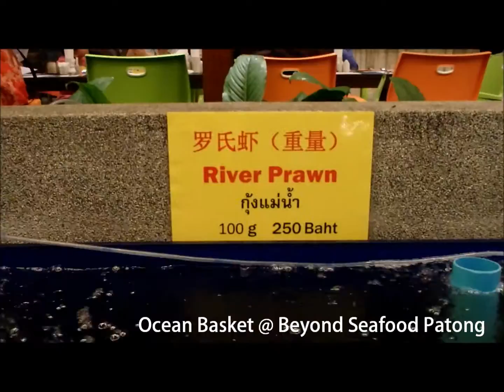Ocean Basket at Beyond Seafood Patong